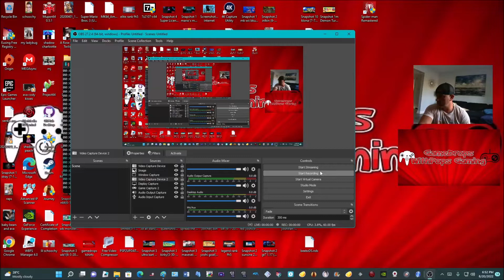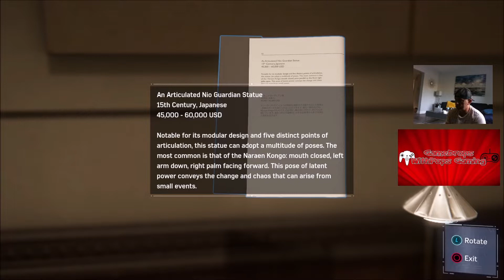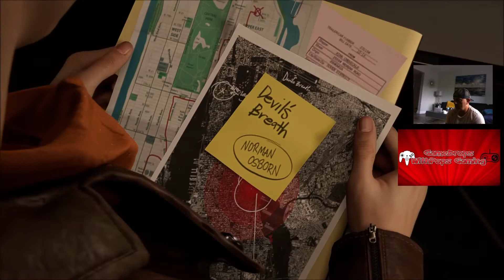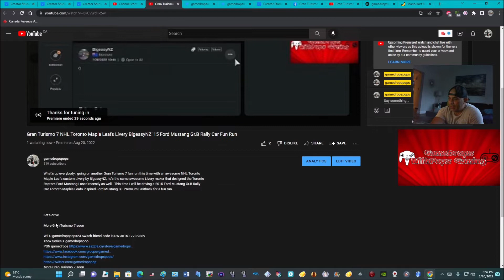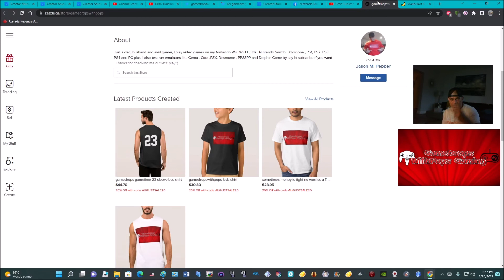Marvel’s Spider Man Remastered PS PC Pt 4 Mary Jane , The Demon , Side Missions & Shocker Battle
Getting serious now , will start as Mary Jane , then see what happens from there